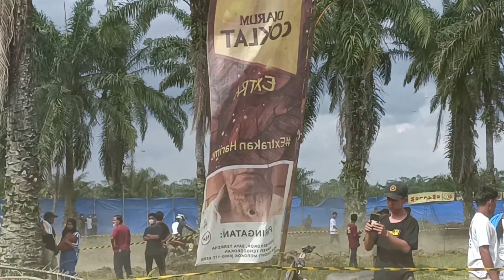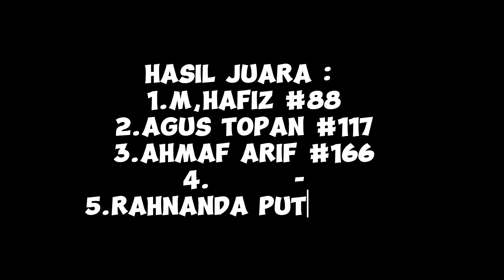SERU PERSAINGAN DI CLASS RBT CAMPURAN OPEN - FINAL - TANAH JAWA SUPER GRASS TRACK !!!